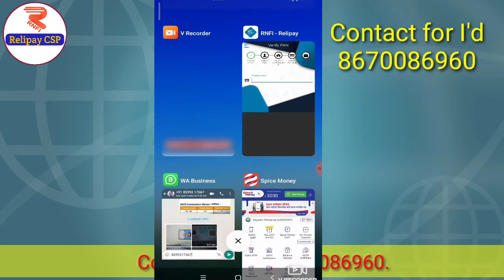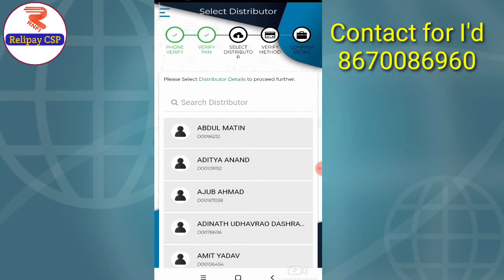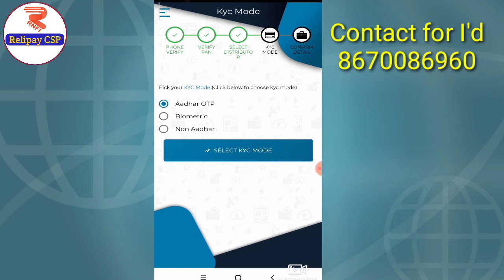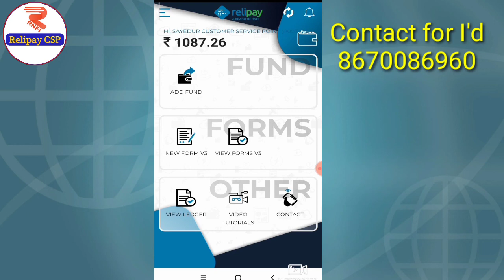How to create a rnfi new retailer 2021 full process video,rnfi retailer kaise banaye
Rnfi relipay Retailar I'd₹199/-
distributor I'd₹999/-

RNFI Relipay - AEPS, MATM, Money Transfer, Mobile & DTH Recharge, Air, Railway

RNFI Services Pvt. Ltd. is ultimate platform for distributors and retailers who provide online payment services. We assure our clients and customers safe, secure and convenient mode of transactions.